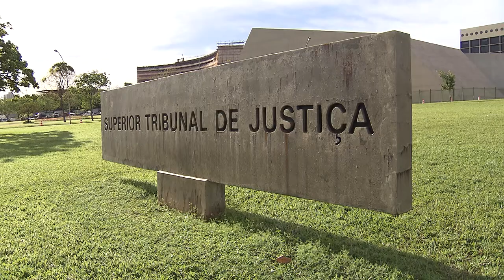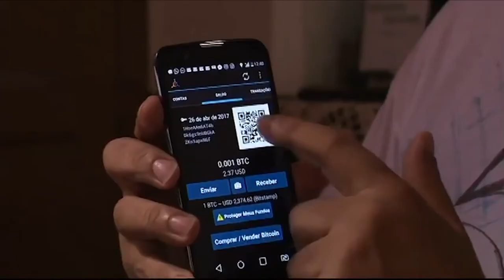Quinta Turma vê possível estelionato em ações de grupo acusado de explorar pirâmide financeira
A Quinta Turma do Superior Tribunal de Justiça (STJ) manteve a ação penal por crime contra a economia popular e por estelionato contra um grupo acusado de operar esquema de pirâmide financeira envolvendo investimentos em criptomoedas. O grupo responde também por lavagem de dinheiro e associação criminosa.